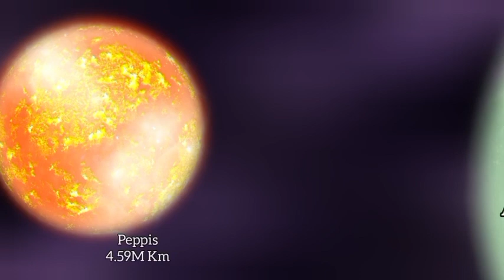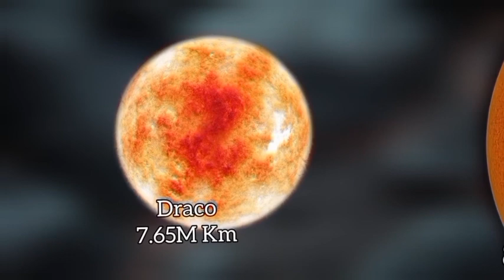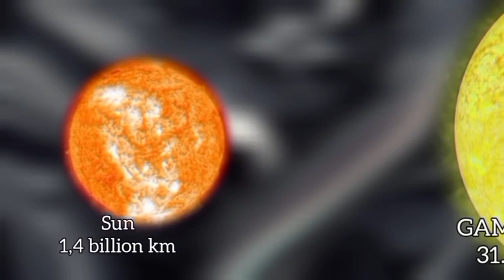The biggest black hole in the universe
earth vs biggest black hole
black hole center of milky way
solar system video for class 2
rarest planet in the universe
guess the solar system planets
solar system project information
solar system project for class 2
unique solar system project
difference between galaxy and solar system
why can we see the milky way galaxy from earth
why is the milky way called the milky way
how milky way galaxy discovered
what are black holes made of
what happens to matter in a black hole
why black holes are not scary
what if the sun exploded into a black hole
how were black holes discovered
strange matter vs black hole
what happens if you touch a black hole
what if a gamma ray burst hit a black hole
black holes and neutron stars
black hole and neutron star collision
3 types of black holes
learning about black holes
bill nye atoms and molecules
lego spaceship
class 6 geography chapter 1 notes
what if pluto became a black hole
solar system black hole sound
size comparison of earth moon and sun
black hole vs nuclear bomb
black hole educational video
why do black holes have rings
how long do black holes last
black holes explained in 5 levels
the most habitable planet other than earth
darkest planet in the universe
largest planet ever discovered
sagittarius a vs largest black hole
size of supermassive black hole
supermassive black hole heading towards earth
preview 2 stars in the sky effects
will the sun become a black hole
black hole vs white dwarf
what if a neutron star entered the solar system
black hole heading towards earth
how do black holes eat stars
what happens if a black hole swallows a black hole
how to make a solar system with clay
best school science project ideas solar system
science project solar system working model